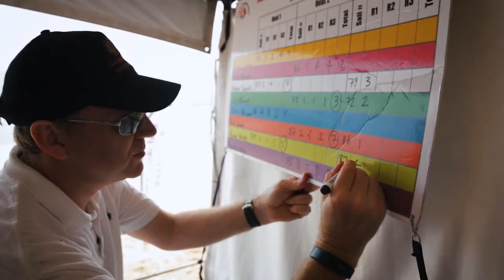2017 Antigua Sailing Week - Nonsuch Bay - Lay Day